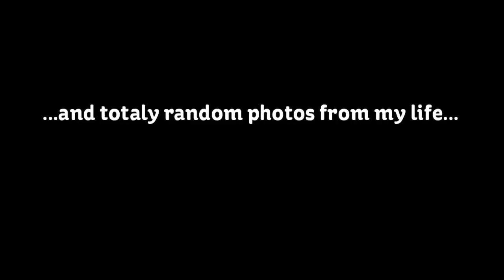Psychodelic Zombies - Sleeping Bag